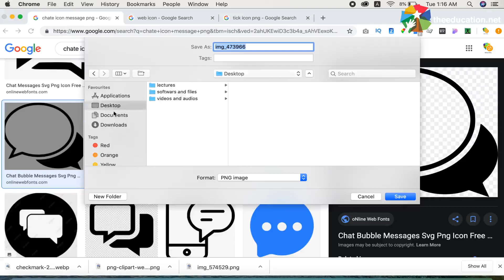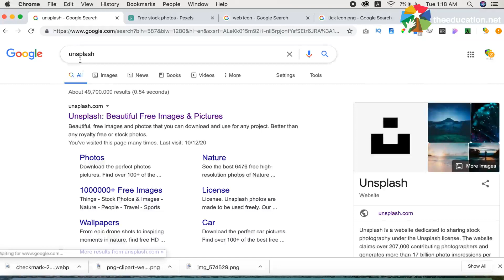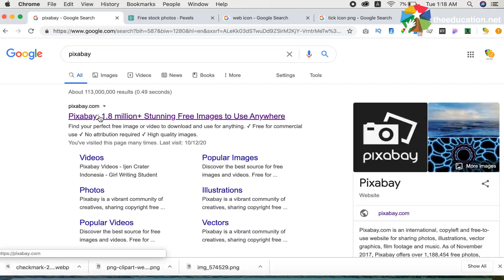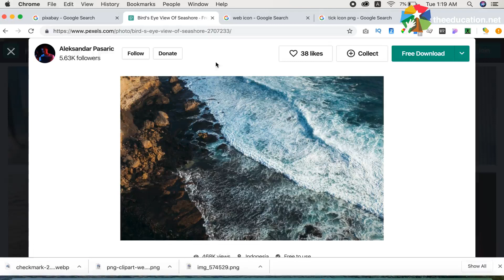🚀 Photoshop Brochure Design Lecture 5 | Free Image Downloads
🔥 YOUTUBE DESCRIPTION 🔥
🚀 Welcome to Lecture 5 of our Photoshop Brochure Design series! Are you ready to take your designs to the next level? In this lecture, we'll dive into a treasure trove of free stock image websites, unlocking a world of creativity for your brochure designs.

Discover the power of high-quality images to elevate your brochures. We'll show you step-by-step how to access and download these resources for your projects. Whether you're a seasoned designer or just starting, this lecture is packed with valuable insights.

Explore the websites that offer stunning visuals for your brochure design in Canva and Photoshop. Don't miss out on this opportunity to enhance your skills and make your designs stand out!

Get your hands on the valuable resources for this lecture! Simply click the link below to access them. 😊📥

🔴 Key Topics Covered:
👉 Downloading Free Stock Images
👉 Utilizing Free Stock Image Websites
👉 Enhancing Brochure Designs with High-Quality Images
👉 Photoshop and Canva Brochure Design
👉 Accessing Valuable Design Resources
👉 Creativity in Brochure Design
👉 Step-by-Step Image Download Guide
👉 Elevating Brochure Visuals with Free Images
👉 Tips for Designers
👉 Exploring Free Design Assets

Your support motivates us to create more valuable content!